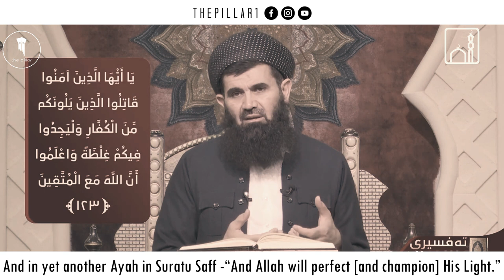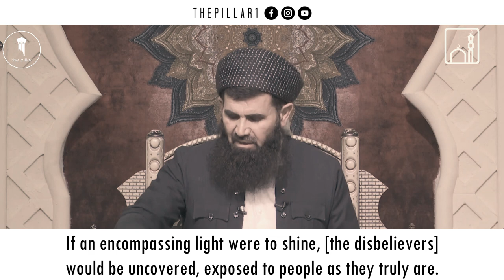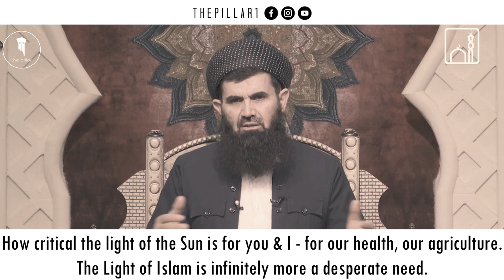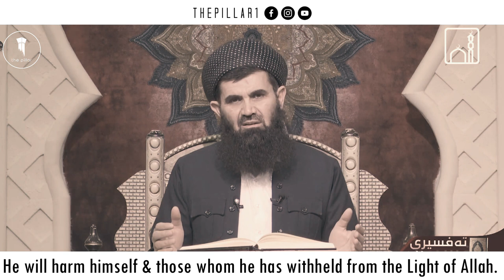Because of This, They Will ALWAYS Hate Islam┇Shaykh Abdullatif Al-Kurdi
Shaykh Abdullatif Al-Kurdi explains the Promise of Allah in championing His Religion, His Light, until it is Supreme. Nevermind how much the disbelievers may despise it, they can never depose it. May Allah ﷻ have mercy upon those who have died and grant sabr to those still suffering.